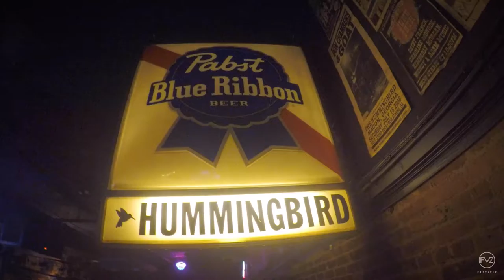South Hill Banks @ The Hummingbird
What an incredible night with five man string band South Hill Banks at The Hummingbird Stage & Taproom! 🎻🎸🎵🤙🎪🌎

Song: South Hill Banks - Miss This Ride